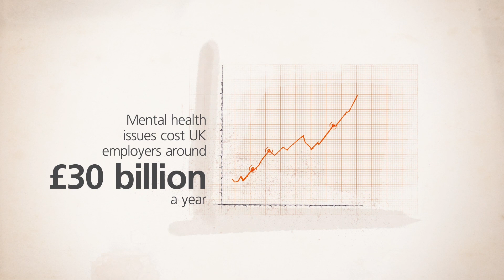Wellbriefing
How Atkins is putting wellbeing at the heart of building design.